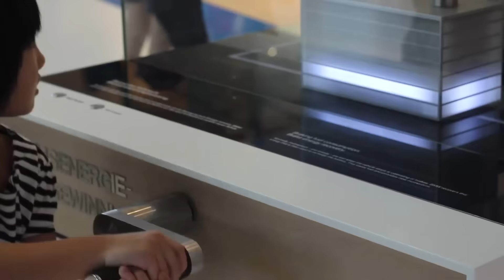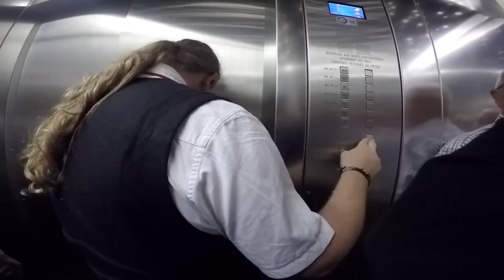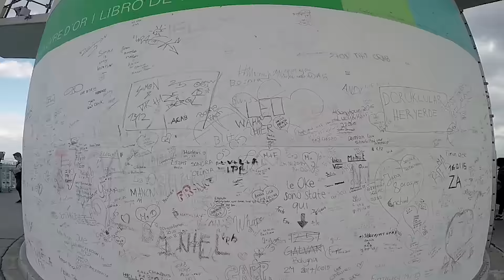Europe Trip: Episode I BMW Welt & Olympic Tower!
I recently visited the Bavaria area, I went to many cities in Germany such as Düsseldorf, Munich and Frankfurt. As well as some cities in Austria like Innsbruck, Salzburg and Füssen. In this mini series I'll be showing you guys by best experiences! I hope you enjoy it as much as I did!